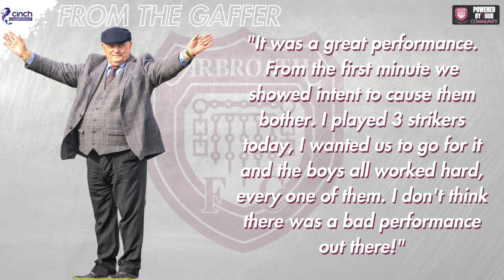Greenock Morton 0 - 3 Arbroath - Post Match Interviews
Post match interviews from our brilliant win at Cappielow from Craig Slater and Kenan Dünnwald-Turan with words from Manager Dick Campbell.